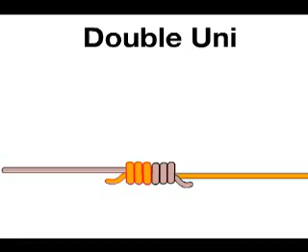Double Uni Knot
The Double Uni Knot animated tying instructions.